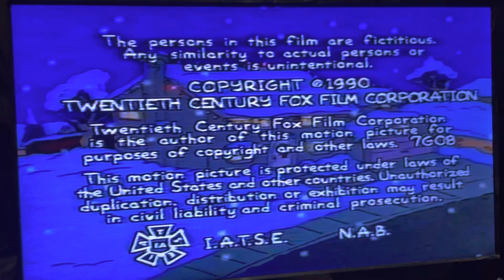Gracie Films/20th Television (1991)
On VHS UK: The Simpsons: Greatest Hits (1999)